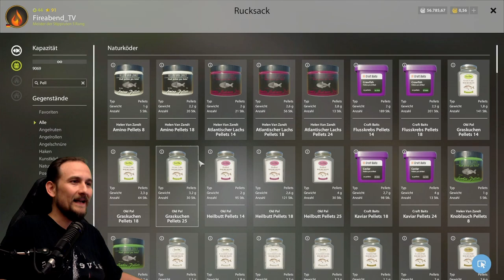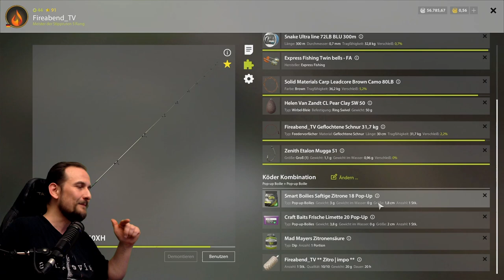Russian Fishing 4 - Alte Festung - Amur mit Zitrone